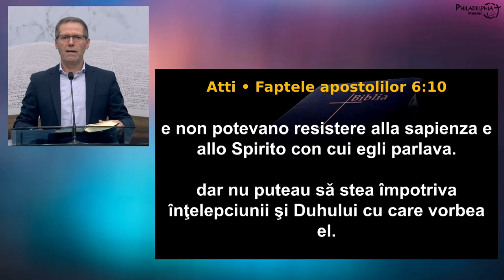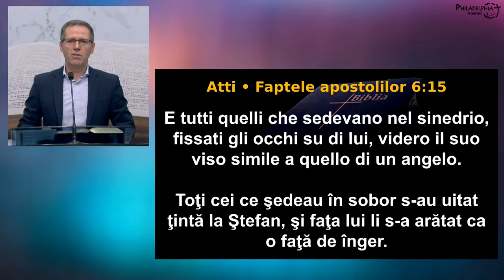Laurențiu Livanu - Ștefan un om model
Biserica Philadelphia din Mansuè (TV), Italia - mesaj de încurajare și zidire spirituală, rostit de pastorul Laurențiu Livanu, octombrie 2024. Predici pentru vremuri grele